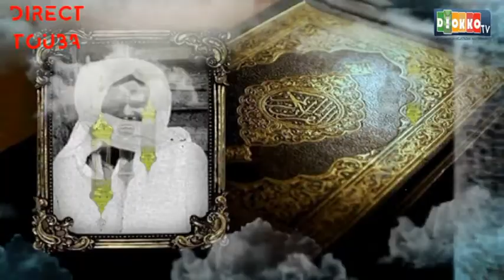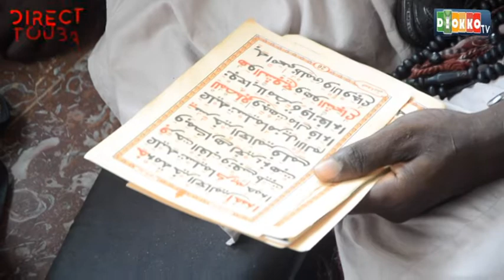Grand Magal TOUBA, Prière du Vendredi 24 Septembre 2021 à la Grande Mosquée avec la diokko tv